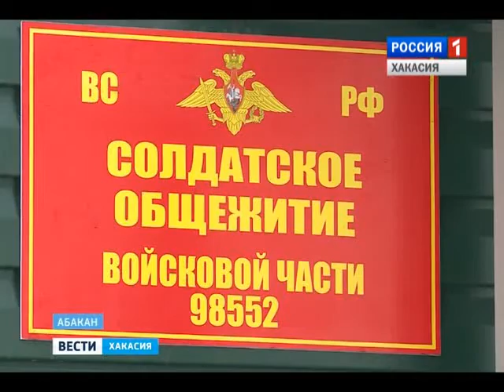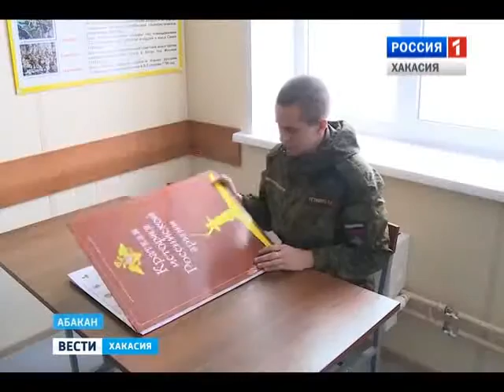Бассейн, столовая и общежитие вместо казармы. Такая она – солдатская жизнь 19.02.2016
Как теперь живут военнослужащие Абаканской железнодорожной бригады?  Обеды в современной столовой, плаванье в бассейне и общежитие. Такая теперь солдатская жизнь.